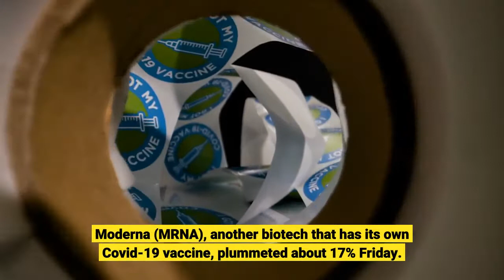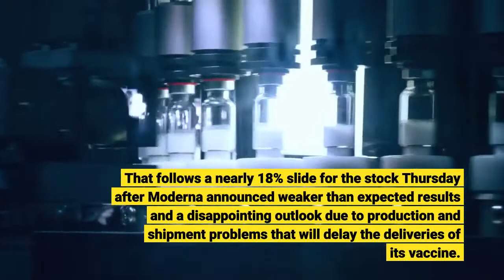Pfizer shares soar on positive test results for Covid pill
New York (CNN Business)Shares of drug giant Pfizer surged nearly 11% Friday after the company announced positive test results for an experimental pill it has developed to fight Covid-19. Pfizer (PFE) said the pill reduced the risk of hospitalization and death for high-risk patients who were part of a trial taking the drug. The news comes just a few days after Pfizer reported strong earnings and sales, thanks largely to the success of the Covid-19 vaccine it developed with BioNTech (BNTX). The US Food and Drug Administration also recently approved the use of the Pfizer-BioNTech vaccine in 5- to 11-year-old children. But shares of BioNTech, which will report earnings next week, plunged more than 20% Friday. Shares of Pfizer's Big Pharma rival Merck (MRK), which also is developing a Covid pill, were down about 10%. Biotech Novavax (NVAX), which is applying for emergency use authorization of its Covid vaccine, fell more than 11%. Moderna (MRNA), another biotech that has its own Covid-19 vaccine, plummeted about 17% Friday. That follows a nearly 18% slide for the stock Thursday after Moderna announced weaker than expected results and a disappointing outlook due to production and shipment problems that will delay the deliveries of its vaccine.